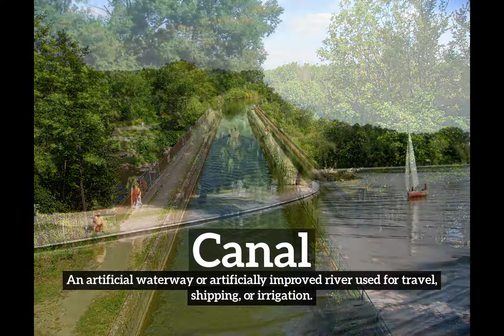What is Canal? | How Does Canal Look? | How to Say Canal in English?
Learn how to pronounce canal with Imago Spectrum.

Imago Spectrum allows you to easily memorize common English words and phrases by joining visual and auditory learning environments into a short video. Focus on the images and repeat canal several times for best retention results.

In this video we are speaking the word, "canal". Do take note of how canal is spelled.
The definition of canal is listed below the word in the video.
Canal:  An artificial waterway or artificially improved river used for travel, shipping, or irrigation.